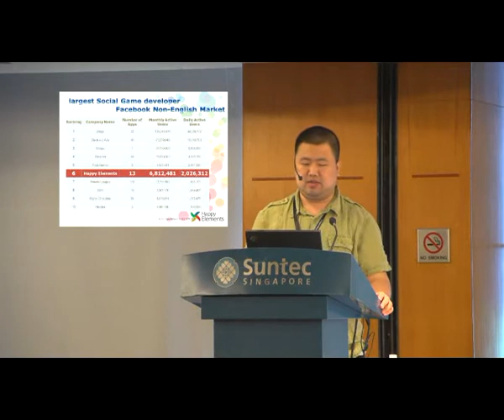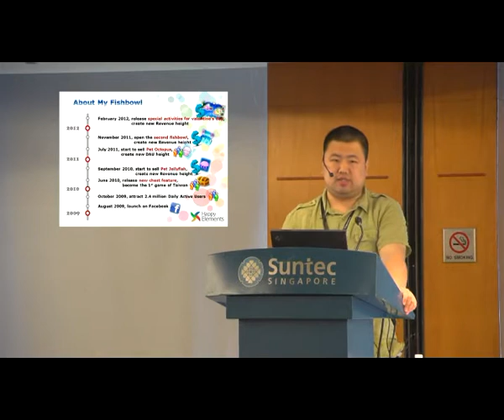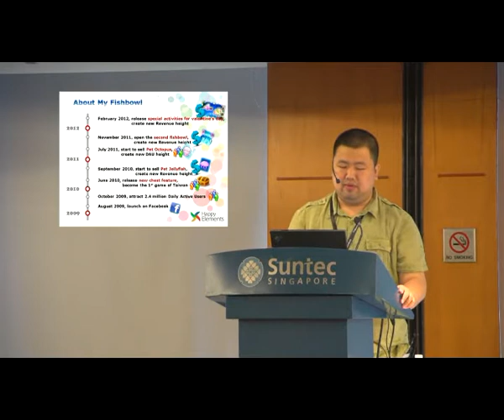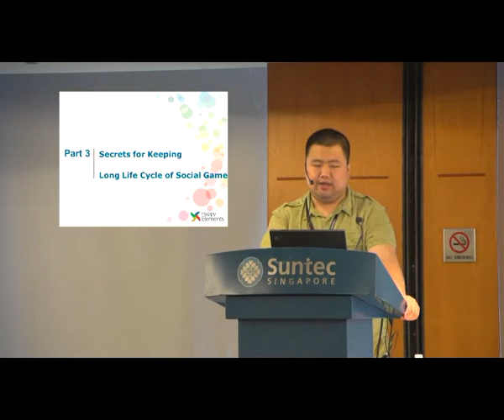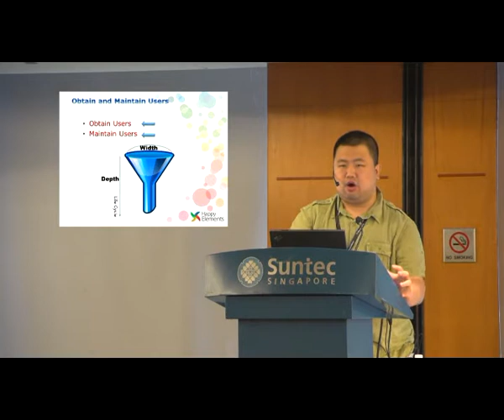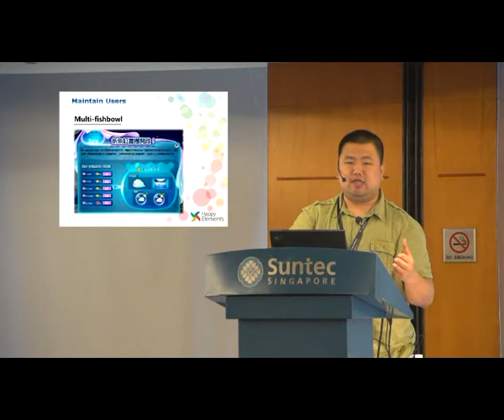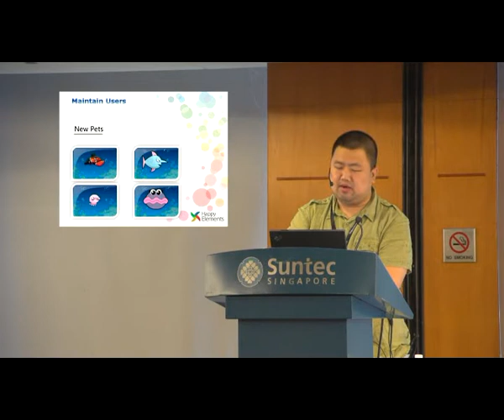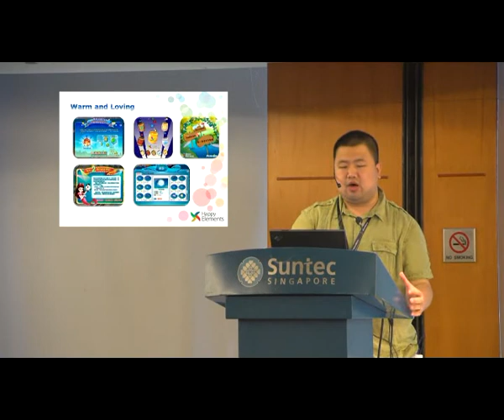SECRETS of Creating Long Life Cycles in Social Games | Mike LEE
On August 3rd 2009, Happy Elements launched My Fishbowl on Facebook. Within two months it had attracted 2.4 million daily active users, and began the new wave of fishbowl games on Facebook. My Fishbowl has been operating for more than 2 years now, with 3 million monthly active users and increasing revenue. How can Happy Elements do this? This session will tell you how to obtain and maintain users as well as provide the key to stimulating revenue growth.